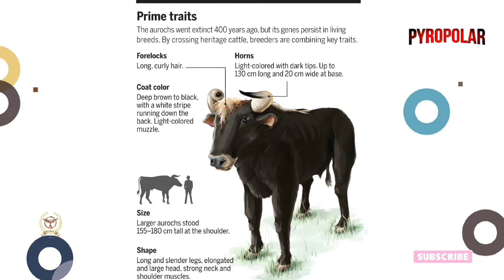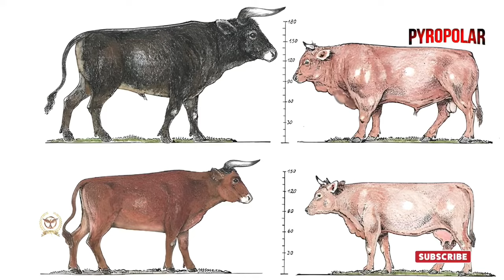🐂THE AUROCHS | The Ancient Ancestors of Cattle 🦬